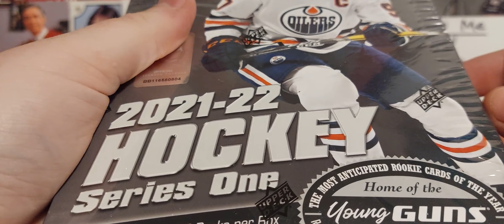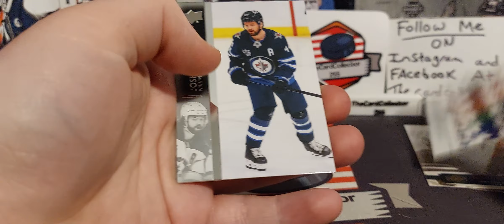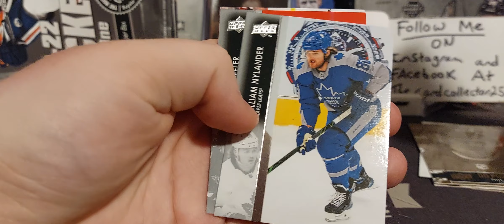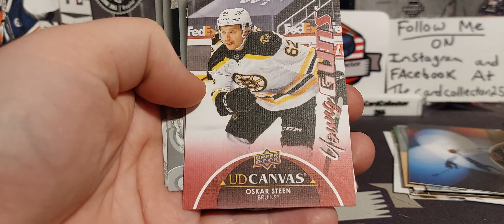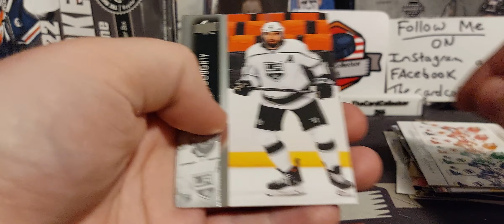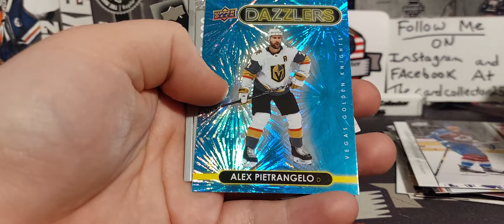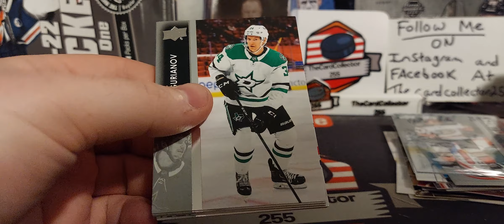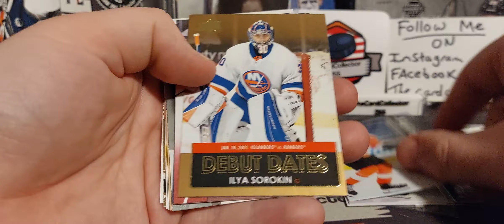Huge hit and 8 Young guns? Opening 2021-22 Upper-deck Series 1 hobby hockey card box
TheCardCollector255
      Box 374
   Redcliff alberta